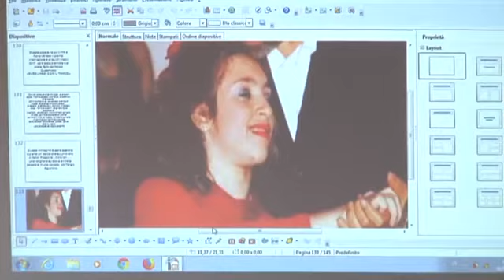decimo municipio giornata internazionale sindrome di down - Canale 10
Questa mattina la commissione politiche sociali del decimo municipio ha celebrato la giornata internazionale della sindrome down.